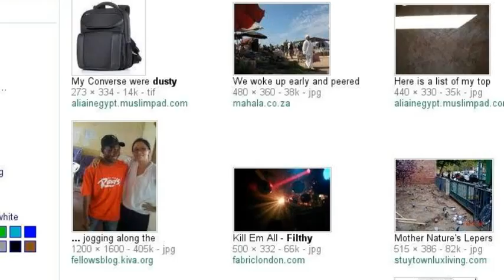Grimy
Vocaulary Unit 5- Grimy